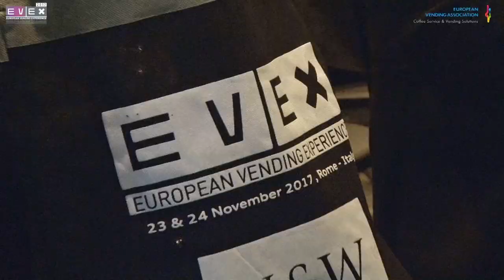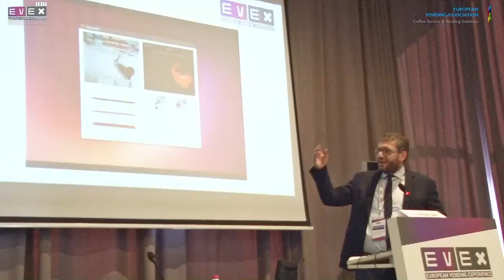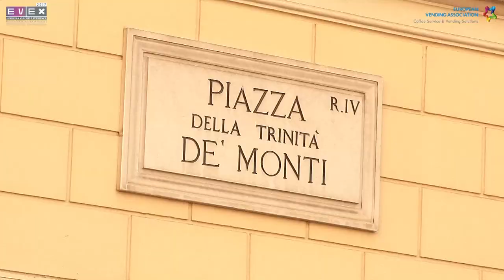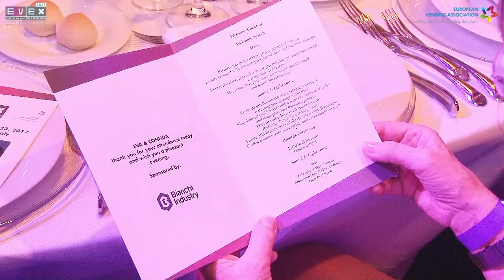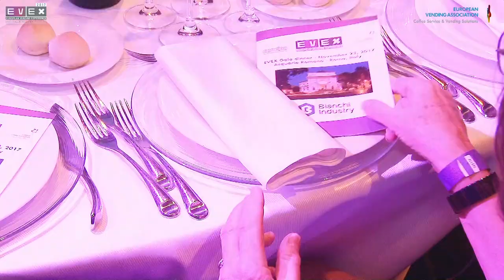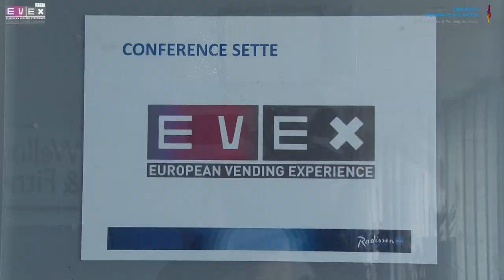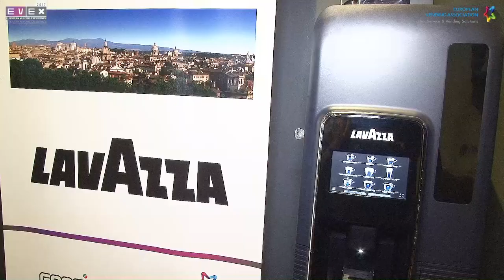EVEX 2017 - LONG VERSION